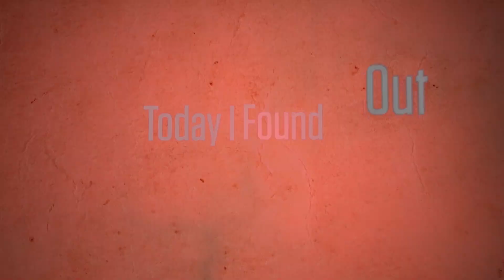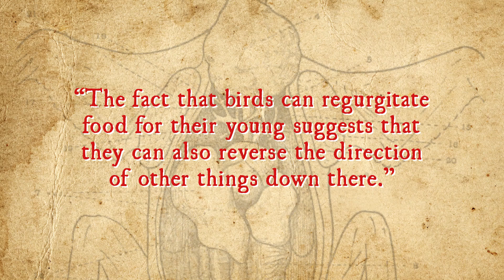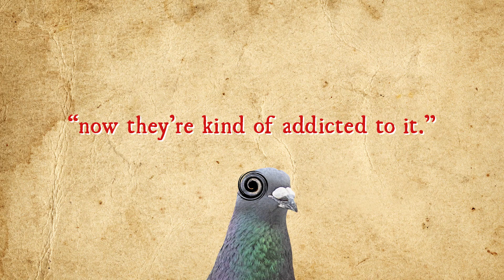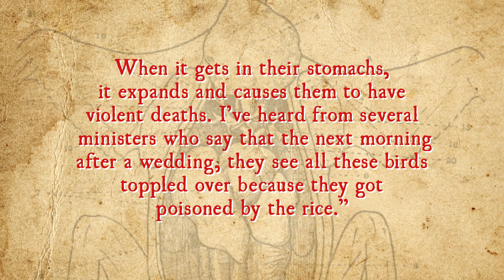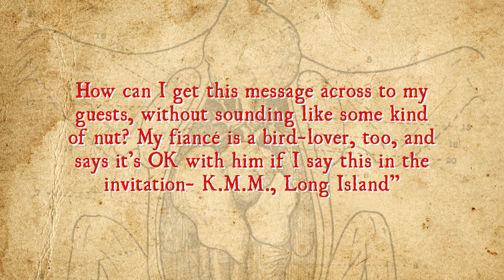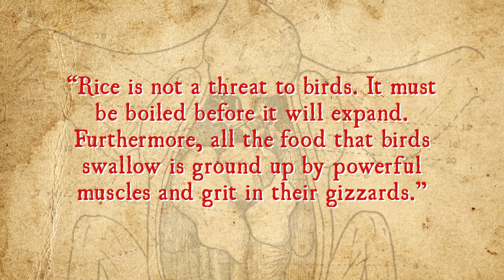Does Dried Rice or Alka-Seltzer Really Cause Birds' Stomachs to Explode?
In this video:

Seagulls, or gulls depending on how much you dislike syllables, are considered a pest to many, a minor, avoidable annoyance to many more and the harbingers of death OH GOD LOOK AT THEIR COLD DEAD EYES! to my neighbour who doesn’t get out much.  Over the years, there has been a persistent and rather macabre urban myth circulating that gulls will explode if they’re fed Alka-Seltzer. Sadly, we’re here to inform you that this isn’t true.